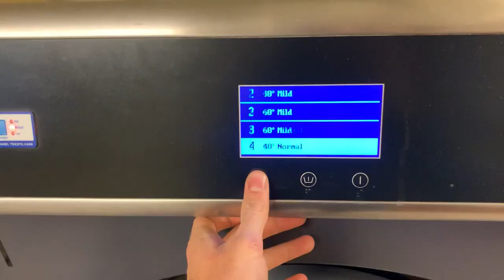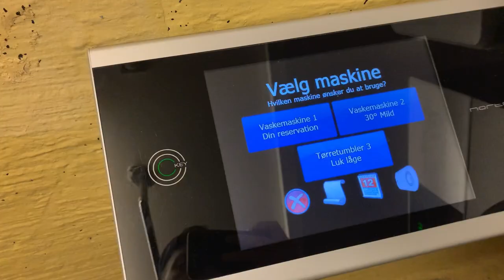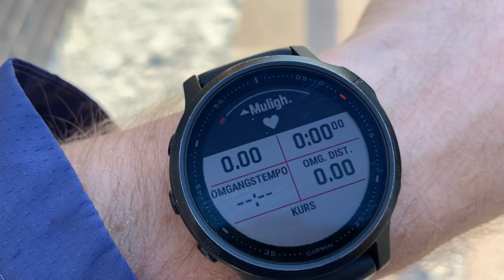20 x 30 sec hill sprints at 32% incline 🥵- daily running vlog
20 x 30 sec hill sprints at 32% incline 🥵- daily running vlog